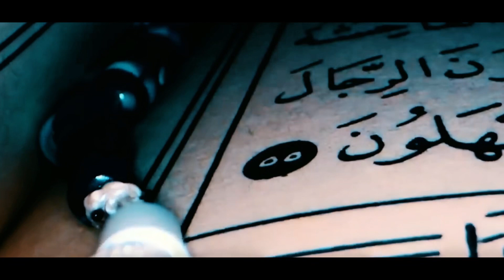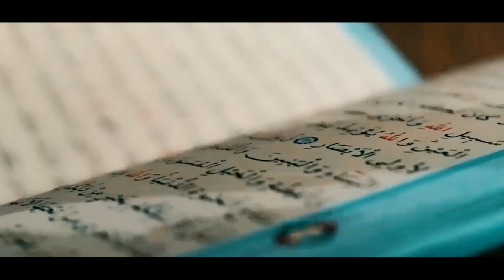Ke100ke clip officiel Dounyai mou soneya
Venez vers Dieu